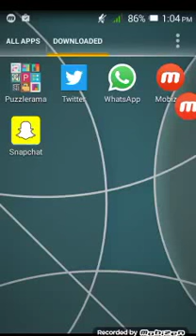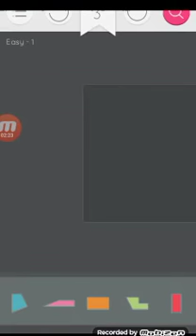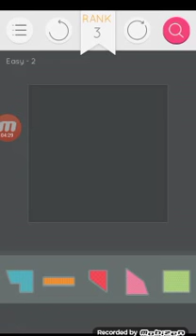Puzzlerama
For Puzzle Lovers!